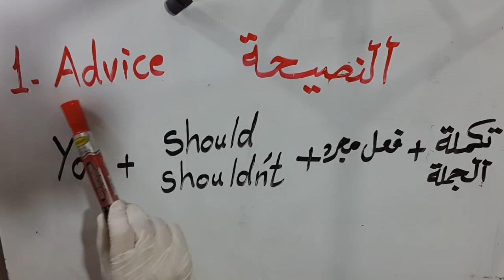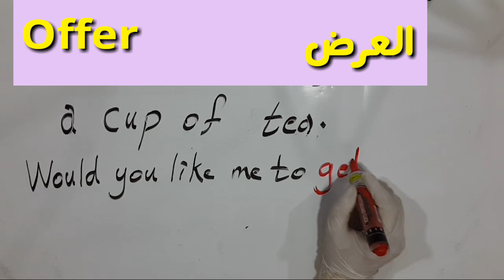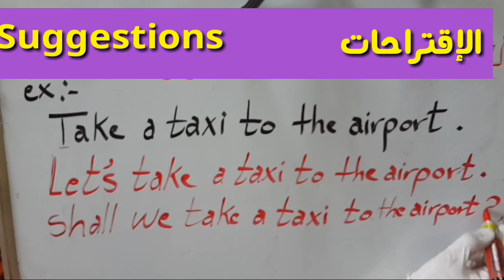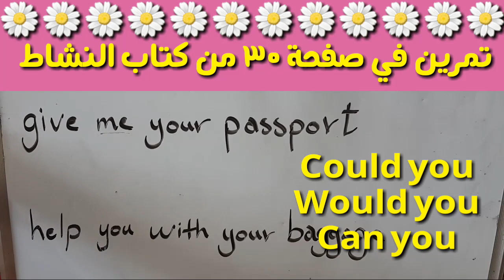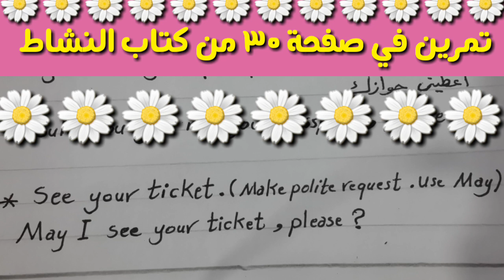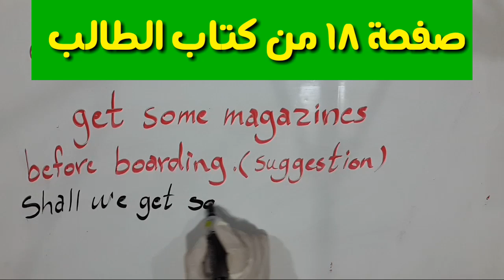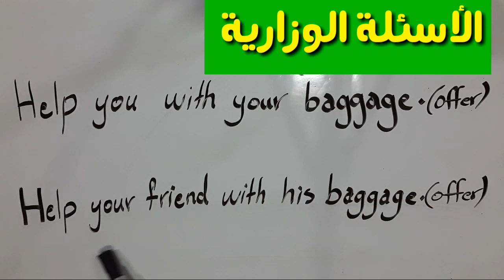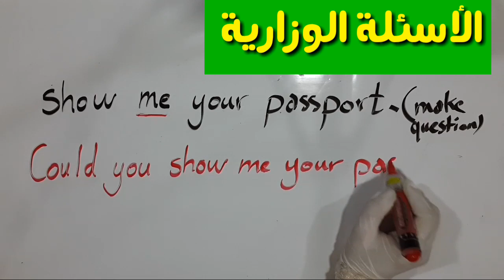شرح موضوع الطلب المؤدب _النصيحة _العرض _الاقتراح للصف السادس الاعدادي مع حل تمارين الكتاب والوزاري